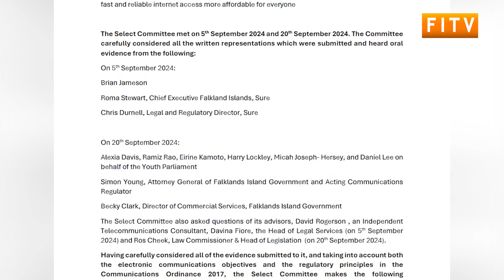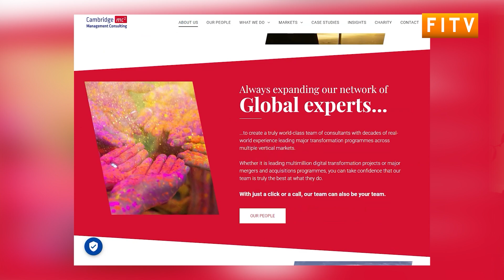Falklands Government Appoint Telecoms Consultants in Response to Select Committee on Starlink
During last week’s final meeting of the Select Committee on the Starlink petition, members the committee put forward their 6 point list of recommendations.

These include a request to reduce the current VSAT licence fee of £5,400 a year to a provisional fee of £180 a year on or by 1st February 2025.

The news has been well received by members of the community, particularly by the organisers of the Starlink petition.

for all the latest news and content from the Falkland Islands.